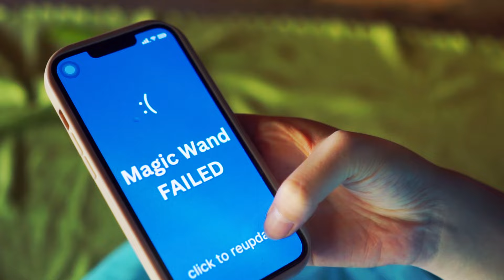Another Place - Claus Beelen (Musikvideo)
Another Place er komponeret, indspillet og produceret af Claus Beelen i Simple Studio. Lyrikken er skrevet af Susan Barkley. Vi har bl.a optaget video ved Tisvilde Hegn, Bøllemosen, Fredriksberg have, Hakkemosen, Fugletårnet og i Simple Studio. Ønsker I at få lavet jeres egen video, så se mere på